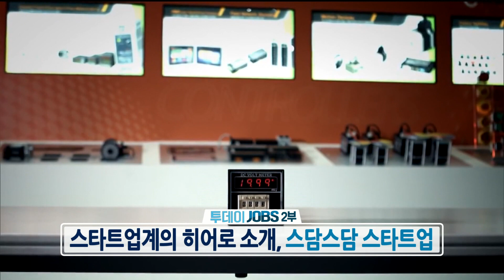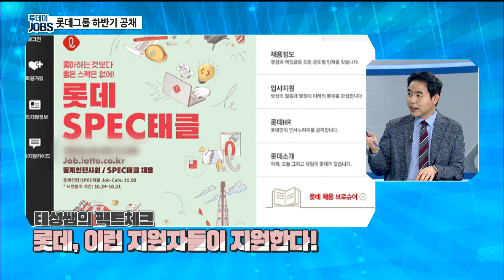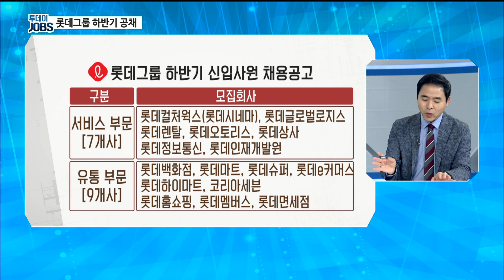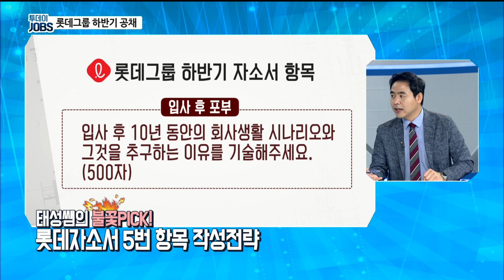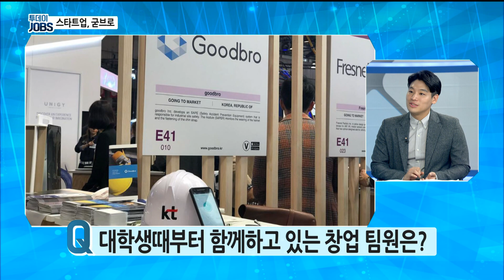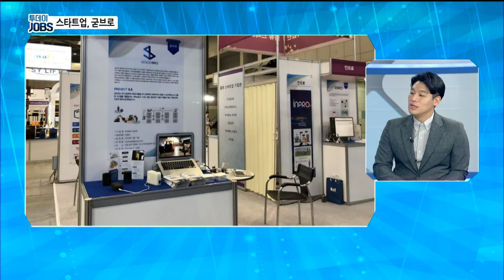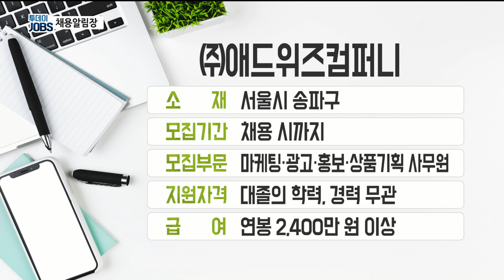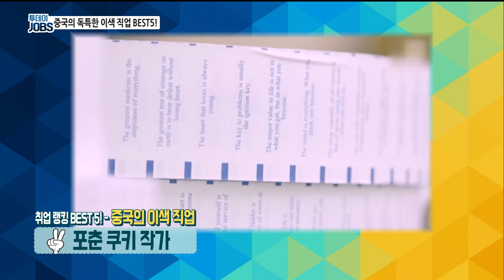[투데이JOBS 190917] 롯데그룹 2019년 하반기 공채전략 / IoT 모듈 및 시스템 개발 스타트업 기업, 굳브로 / 중국의 독특한 이색 직업 BEST5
◎ 취업 골든타임
    - 아이템  롯데그룹 2019년 하반기 공채전략

    - 출연자  김태성 강사 / 위포트

◎ 스담스담 스타트업
    - 아이템  IoT 모듈 및 시스템 개발 스타트업 기업, 굳브로

    - 출연자  김종태 회장 / AVA엔젤클럽
              진성규 대표 / 굳브로

◎ 데일리 구인정보 여기저기
    - 아이템  부산, 전주지역 채용정보

    - 전화연결 전주고용복지플러스센터 이효순 주무관
               부산고용복지플러스센터 노혜윤 주무관

◎ 별별 랭킹쇼
    - 아이템  중국의 독특한 이색 직업 BEST5

    - 코너출연자  강지수 연합뉴스TV 캐스터